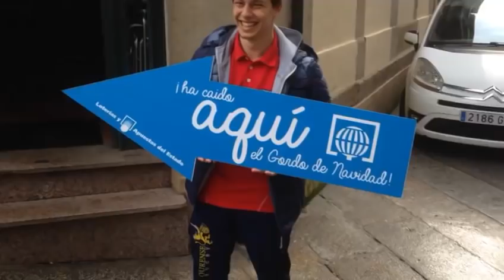¡El Gordo cae en Ourense!